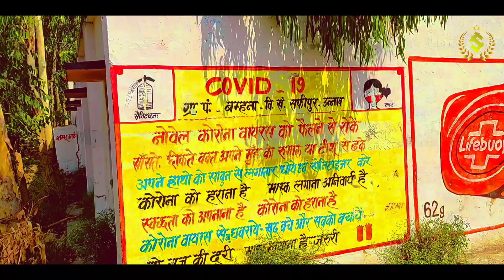FIRST VLOG |MY VILLAGE TOUR|SAFIPUR BAMHANA UNNAO|HRSUMITCREATIONS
Kaise Hai Dosto!

Edited By Sumit Editor@(MXTakaTak) Takatak ID :sumitwhitehat2506

SUMIT CREATIONS TEAM
Cheers
SumitWhiteHat